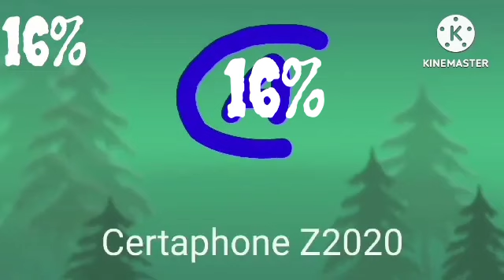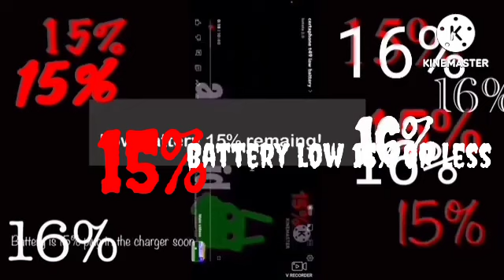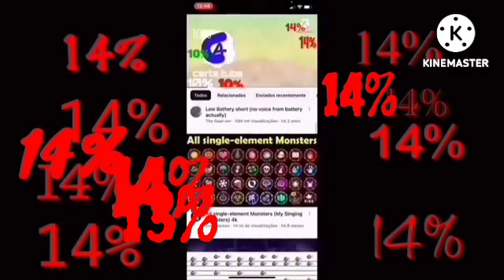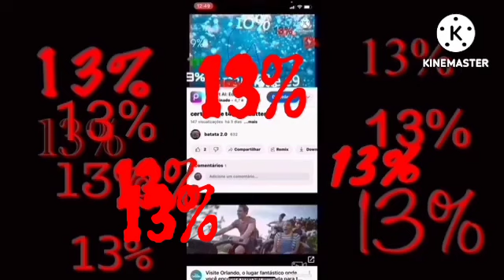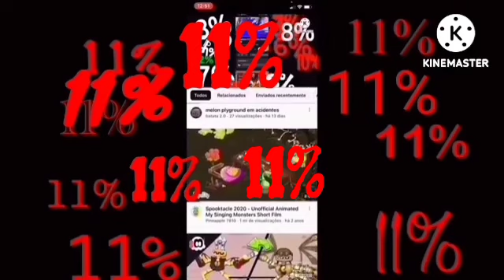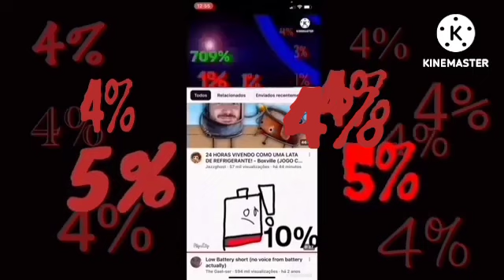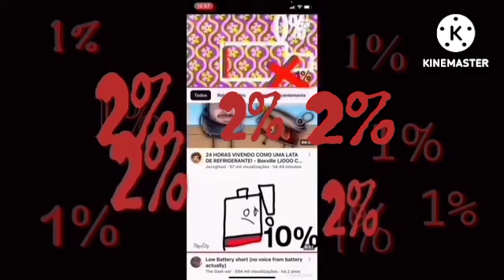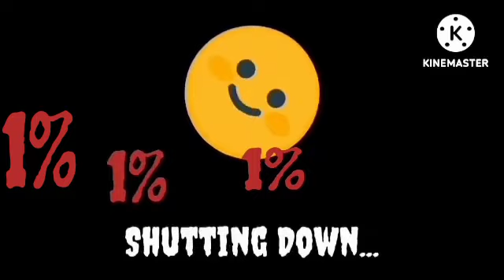Certaphone Y1 Battery Low 🔋🔌 V3